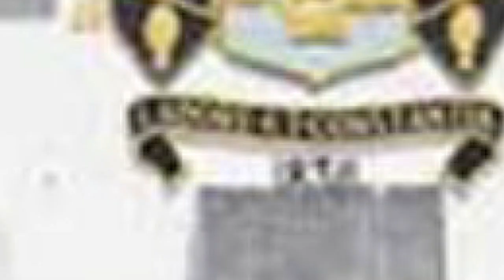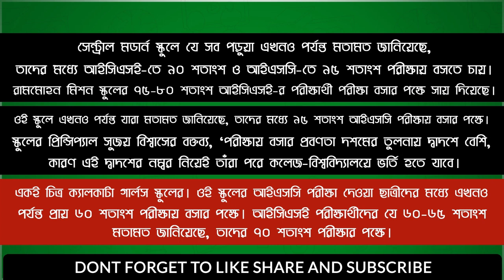HS Exam 2020 Latest News | West bengal school news 2020 | WBCHSE |No Board Exam in July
বসতে হবে। করোনা পরিস্থিতিতে দেশ জুড়ে আইসিএসই দশম ও আইএসসি দ্বাদশের পরীক্ষার্থীদের যে কোনও একটা বেছে নিতে হবে। এই অবস্থায় বাকি পরীক্ষাগুলোয় বসারই পক্ষপাতী কলকাতার পরীক্ষার্থীদের অধিকাংশ।
কোন পরীক্ষার্থীরা বাকি পরীক্ষাগুলো দিতে চায় আর কারা চায় না, সেই ব্যাপারে আইসিএসই কাউন্সিলের তরফে স্কুলগুলোকে মতামত নেওয়ার নির্দেশ দেওয়া হয়েছিল। পরীক্ষার্থীদের ওই মতামত বম্বে হাইকোর্টকে জানাবে কাউন্সিল। সেই সমীক্ষাই এখন চলছে শহরের আইসিএসই বোর্ডের স্কুলগুলোয়। সব পরীক্ষার্থীর মতামত ২৪ জুনের মধ্যে কাউন্সিলকে জানাতে হবে।
করোনা পরিস্থিতি ও তার জেরে লকডাউনে মাঝপথেই স্থগিত হয়ে যায় আইসিএসই দশম ও আইএসসি দ্বাদশের পরীক্ষা। দু’টি স্তরেই গড়ে দু’-তিনটি করে পরীক্ষা এখনও বাকি।
বাকি পরীক্ষাগুলো বাতিল করার আর্জি জানিয়েই এক অভিভাবক মামলা করেন বম্বে হাইকোর্টে। মহারাষ্ট্রে করোনা সংক্রমণ খুব বেশি। ওই রাজ্যের এক পড়ুয়ার অভিভাবক বম্বে হাইকোর্টে মামলা করে জানান, তাঁর ছেলে এই অবস্থায় আইসিএসই দশম শ্রেণির বোর্ডের পরীক্ষা দিতে পারবে না, পরীক্ষা বাতিল করা হোক। আদালতে কাউন্সিল জানায়, যারা পরীক্ষা দিতে চাইবে না, তাদের ক্ষেত্রে স্কুলে হওয়া প্রি-বোর্ড পরীক্ষার প্রাপ্ত নম্বর দেওয়া হবে। আর যারা পরীক্ষা দিতে চায়, তাদের জন্য পরীক্ষার আয়োজন করার ক্ষেত্রে কাউন্সিল আপত্তি করেনি। তবে তার আগে আইসিএসই কাউন্সিল দেশ জুড়ে পড়ুয়া ও অভিভাবকদের মতামত সংগ্রহ করার কাজে নেমেছে।
কলকাতার পার্ক সার্কাসের ডন বস্কো স্কুলের প্রায় সবাই পরীক্ষায় বসতে চাইছে। আইসিএসই-র ক্ষেত্রে প্রায় ৯০ শতাংশ পড়ুয়া বাকি পরীক্ষাগুলো দেওয়ার পক্ষপাতী। স্কুলের অধ্যক্ষ বিকাশ মণ্ডলের ব্যাখ্যা, ‘প্রি-বোর্ডে সব সময়ে পড়ুয়ারা ঠিক মতো প্রস্তুত হতে পারে না। তাই, অনেক সময় নম্বর কম ওঠে। বহু পরীক্ষার্থীই প্রি-বোর্ডের পর চূড়ান্ত পরীক্ষায় বসার আগে ভালো ভাবে প্রস্তুতি নেয়।’
লা মার্টিনিয়ার ফর বয়েজে এ বছর আইসিএসই দিচ্ছে মোট ২২৩ জন, আইএসসি দিচ্ছে ২১৯ জন। লা মার্টিনিয়ার গার্লসে সংখ্যাটা যথাক্রমে ১৮৫ ও ১৪৪। স্কুলের সচিব সুপ্রিয় ধর সংবাদমাধ্যমকে জানিয়েছেন, দু’টি স্কুল মিলিয়ে প্রায় ৭০-৭৫ শতাংশ ছাত্রছাত্রীই পরীক্ষায় বসার পক্ষে। সুপ্রিয়র বক্তব্য, ‘পড়াশোনা করে পড়ুয়াদের আত্মবিশ্বাস বেড়েছে। পরীক্ষা হলে ভালো ফল করা যাবে, এমনটাও বেশির ভাগের বিশ্বাস।’ সেন্ট্রাল মডার্ন স্কুলে যে সব পড়ুয়া এখনও পর্যন্ত মতামত জানিয়েছে, তাদের মধ্যে আইসিএসই-তে ৯০ শতাংশ ও আইএসসি-তে ৯৫ শতাংশ পরীক্ষায় বসতে চায়। রামমোহন মিশন স্কুলের ৭৫-৮০ শতাংশ আইসিএসই-র পরীক্ষার্থী পরীক্ষা বসার পক্ষে সায় দিয়েছে। ওই স্কুলে এখনও পর্যন্ত যারা মতামত জানিয়েছে, তাদের মধ্যে ৯৫ শতাংশ আইএসসি পরীক্ষায় বসার পক্ষে। স্কুলের প্রিন্সিপ্যাল সুজয় বিশ্বাসের বক্তব্য, ‘পরীক্ষায় বসার প্রবণতা দশমের তুলনায় দ্বাদশে বেশি, কারণ এই দ্বাদশের নম্বর নিয়েই তাঁরা পরে কলেজ-বিশ্ববিদ্যালয়ে ভর্তি হতে যাবে। তার পর সারা জীবন কেরিয়ারের জন্য স্কুল ফাইনালের ফল তাঁদের প্রয়োজন পড়বে।’
একই চিত্র ক্যালকাটা গার্লস স্কুলের। ওই স্কুলের আইএসসি পরীক্ষা দেওয়া ছাত্রীদের মধ্যে এখনও পর্যন্ত প্রায় ৬০ শতাংশ পরীক্ষায় বসার পক্ষে। আইসিএসই পরীক্ষার্থীদের যে ৬০-৬৫ শতাংশ মতামত জানিয়েছে, তাদের ৭০ শতাংশ পরীক্ষার পক্ষে। প্রায় এক চিত্র ফিউচার ফাউন্ডেশন স্কুলে। সেখানে এখনও পর্যন্ত ৬০ শতাংশ পড়ুয়া মতামত দিয়েছে। অধিকাংশই পরীক্ষার পক্ষে। স্কুলের প্রিন্সিপ্যাল রঞ্জন মিত্র বলেন, ‘পরীক্ষা বসবে বলে জানালেও বহু পড়ুয়ার মধ্যে নানা রকম দোলাচল কাজ করছে। তারা আদালতের রায়ের দিকেই তাকিয়ে।’ কালিকাপুরের ক্যালকাটা পাবলিক স্কুলের পরীক্ষার্থীদের বেশির ভাগই অবশ্য পরীক্ষায় বসতে চায় না।

Hi guys.
This is our small endeavor to help you in physics in a very easiest way. By this video, you can understand many chapters very easily and that's why we named it " Easy to Physics". There is one more reason that some of the students are unable to go private Tuition and apart from school they don't get any support in their study. This video also gives them an opportunity to do their best.